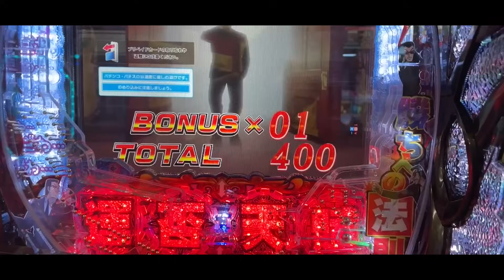【第二回】りょつの選んだ服強制購入罰ゲーム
つかきゅん